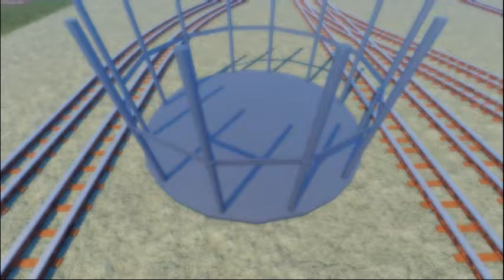I builded with a fancy tricks!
I build with fancy tricks without PLUGINS!